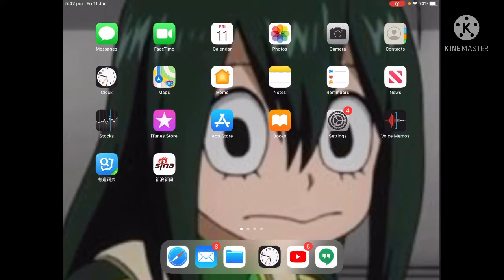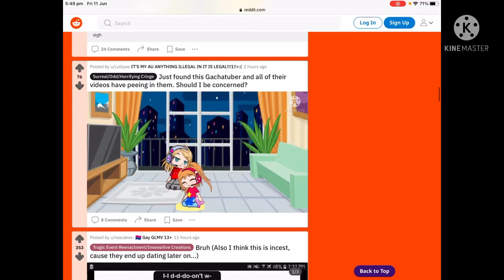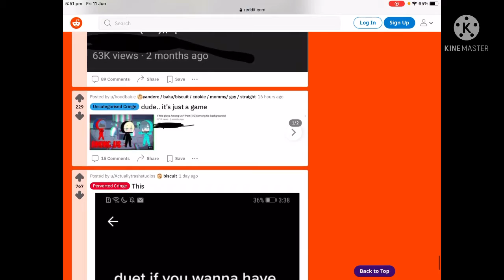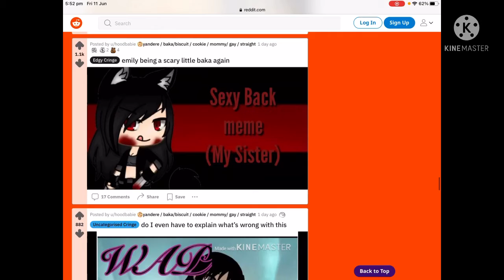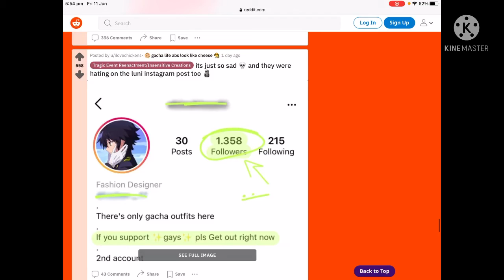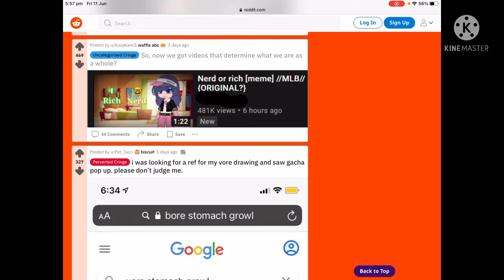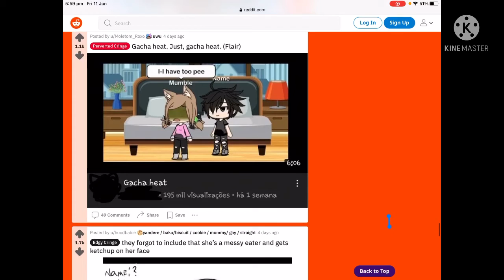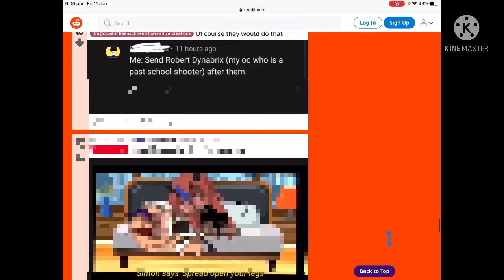Reacting to gachalifecringe [Warning!!]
This was only posted since we had no ideas left!
Warning it’s absolutely disgusting and cringey!